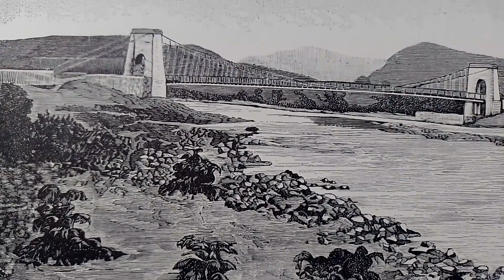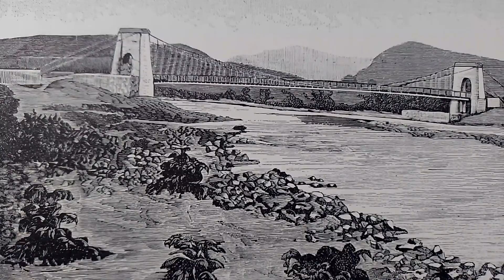El hombre más sucio del mundo.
Según medios de Irán, no se bañó en más de medio siglo, el iraní Amou Haji “El hombre más sucio del mundo" argumentaba que no se bañaba por temor a “enfermarse"